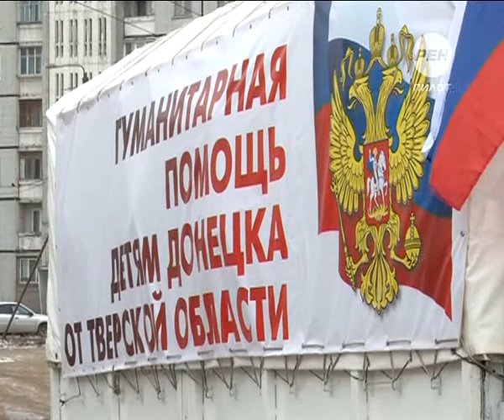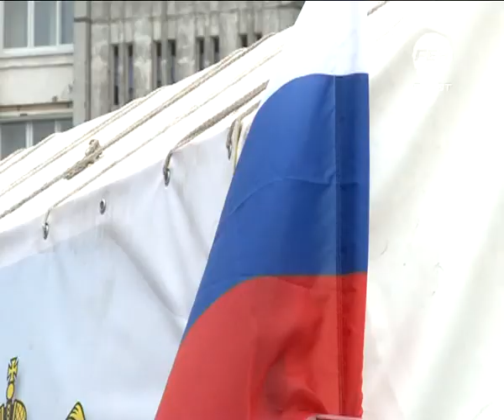Тверские спасатели - Деды Морозы. 2014-12-09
Колонна жизни. Тверские спасатели приняли участие в формировании девятого по счету гуманитарного конвоя для оказания помощи жителям юго-востока Украины. В ближайшее время в Донецк отправится 4 тонны предметов первой необходимости и главное – новогодние подарки для детей пожарных.